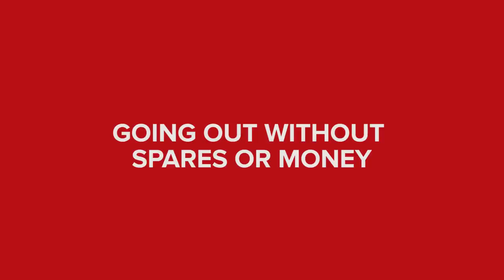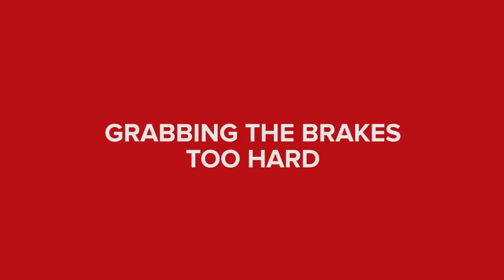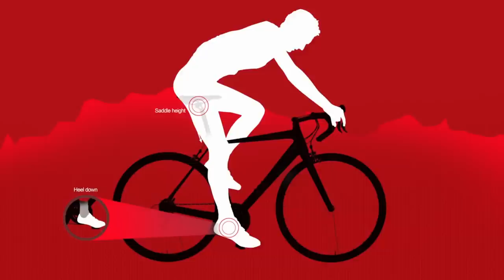Top 10 Common Cycling Mistakes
How to avoid ten of the most common cycling mistakes.

Ride your bike safely and comfortably while looking good. Here's how to stay clear of ten common cycling mistakes.

If you want to contribute captions and video info in your language, here's the link to help out 👍